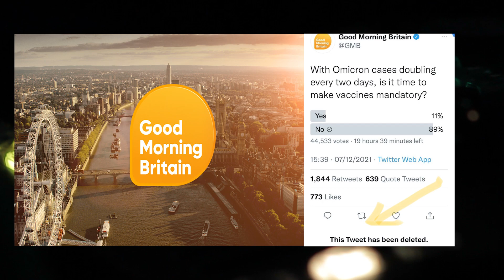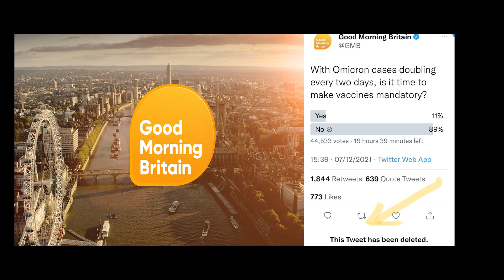Good Morning Britain Rapidly DELETES Poll After 89% REJECT Compulsory Vaccinations They Want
1812 Overture ( Tchaikovsky )